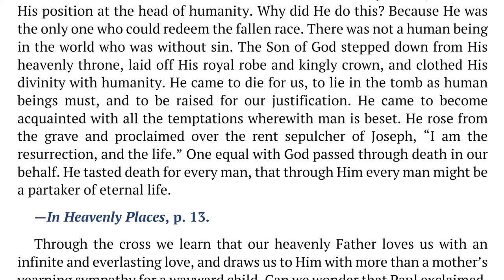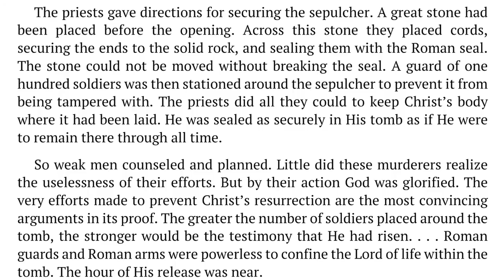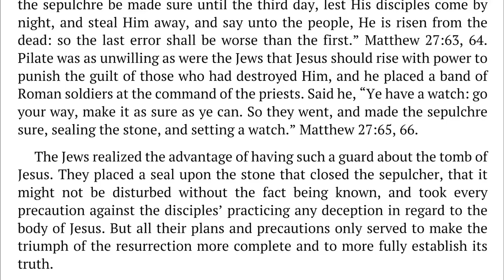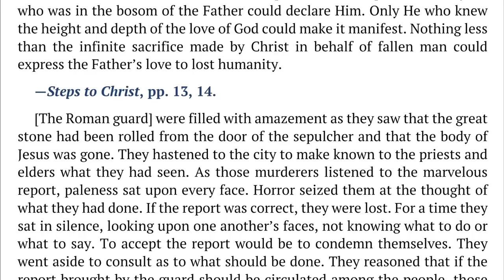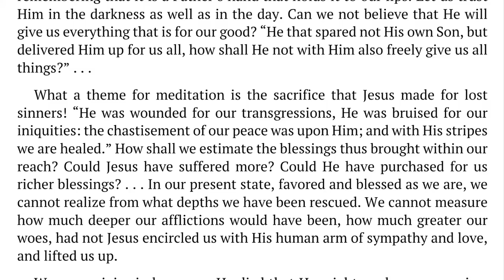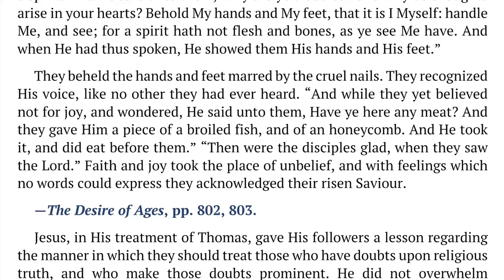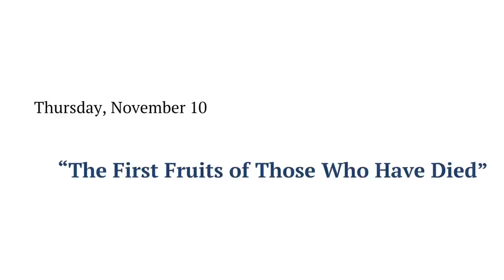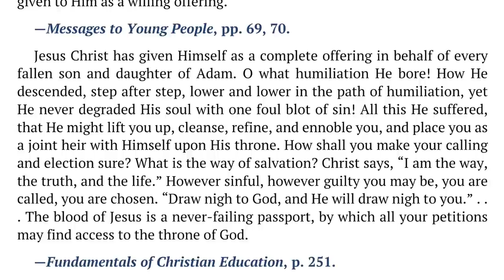2022 Q4 Lesson 07 – Ellen G. White Notes – Christ’s Victory Over Death – Audio by Carla Morris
00:00 | Sabbath Afternoon
03:09 | Sunday, Nov 06
06:38 | Monday, Nov 07
10:27 | Tuesday, Nov 08
13:42 | Wednesday, Nov 09
16:59 | Thursday, Nov 10
20:52 | Friday, Nov 11